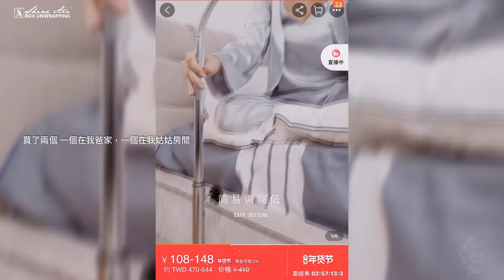回家開箱② | 超重金屬追劇神器